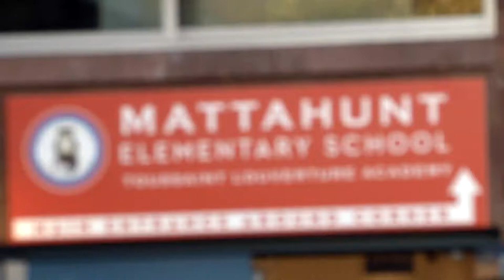BPS First Day of School 2022 - Promo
The Mattahunt Elementary School was abuzz with excitement and joy as students arrived for their first day of school. Welcoming them were Mayor Wu, public officials, faculty, and even some familiar characters from their favorite movies.